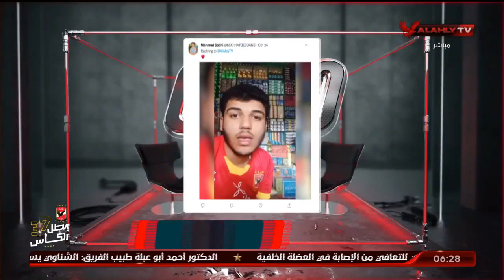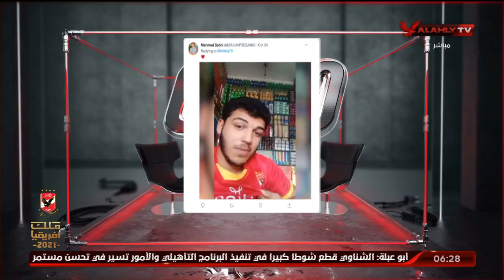الحلقة الكاملة | السادسة مع أحمد سمير | 25-10-2021